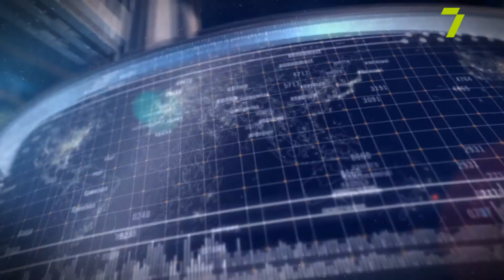СБУ проведе антитерористичні навчання в Одесі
Служба безпеки України проведе антитерористичні навчання в Одесі, в окремих районах можуть вводитися обмеження для жителів. Про це повідомляє в Facebook управління СБУ в Одеській області. Навчання проходитимуть з 20 по 23 квітня на території Суворовського району Одеси і прилеглого до нього села Усатово, відзначають в СБУ.

Володимир Слідзюк, правозахисник;
Руслан Форостяк, ексрадник начальника ГУНП в Одеській області